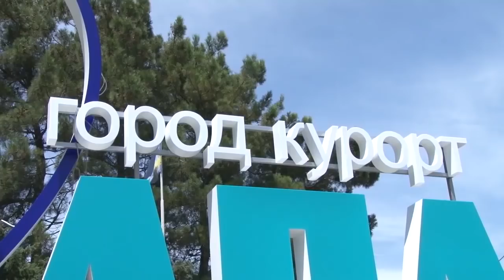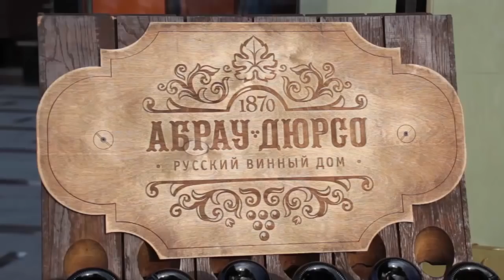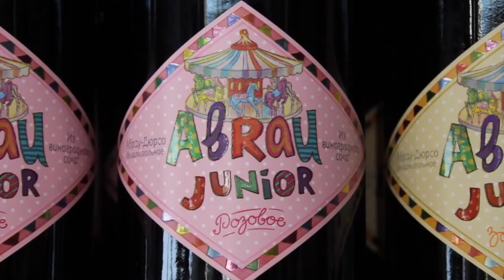Новости "Анапа Регион" от 31 июля 2018 года